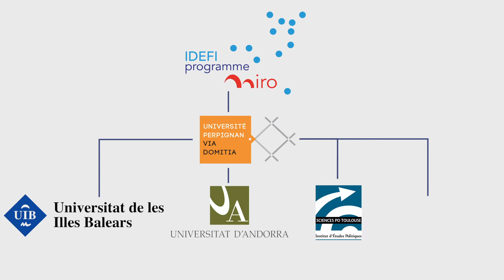Présentation Programme MIRO